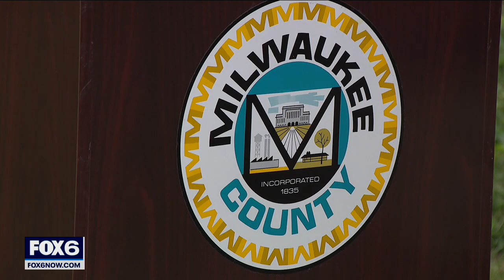Milwaukee County affordable housing; $18M in approved ARPA funds | FOX6 News Milwaukee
If you are struggling to find a place to live you can actually afford, you are not alone. Milwaukee County is now pouring $18 million into trying to make more affordable housing in the suburbs.